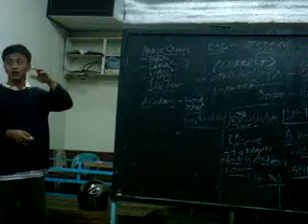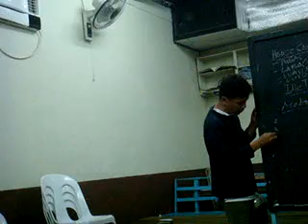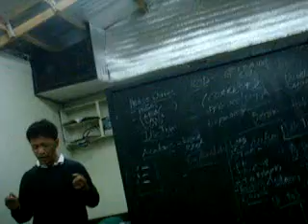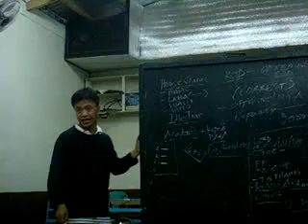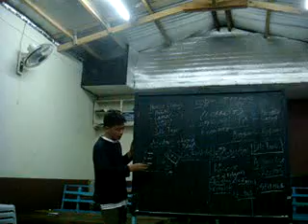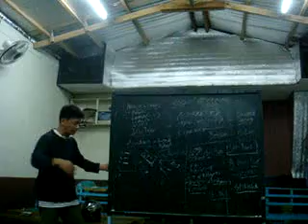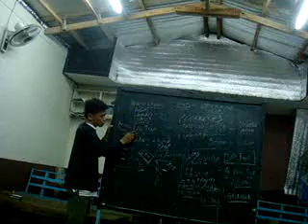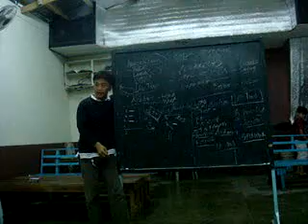JANUARY 2, 2015 HUKOM CLASS FRIDAY MOV07904